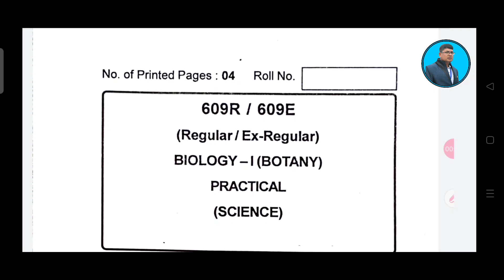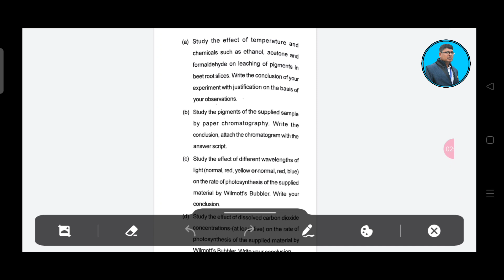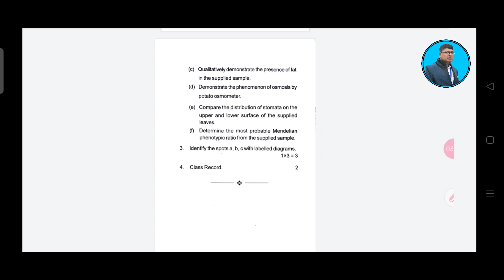Botany practical question pattern ll +2 2nd year botany practical question ll class 12 botany chse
This is an informational video on BOTANY PRACTICAL QUESTION for +2 2nd year students of chse odisha who are going to appear chse odisha +2 board exam..